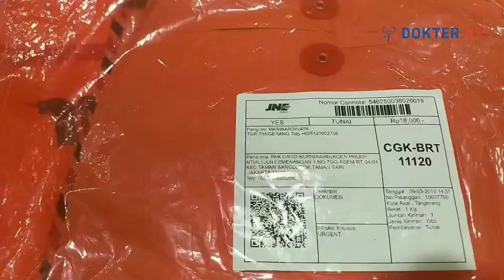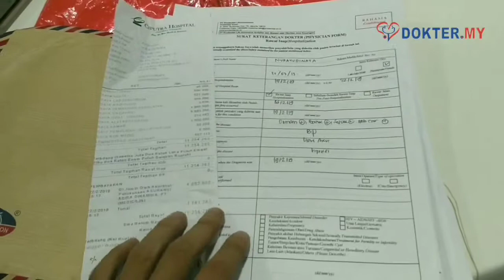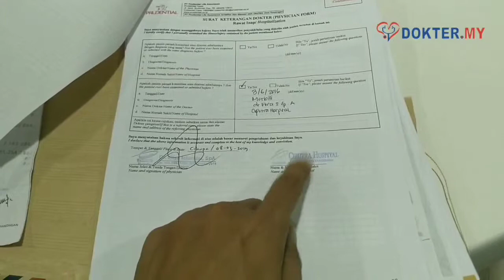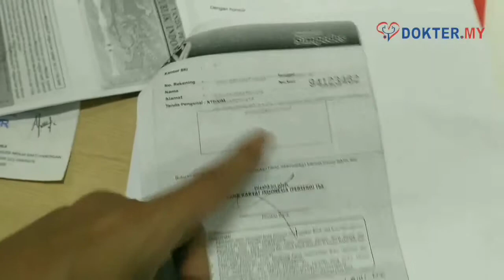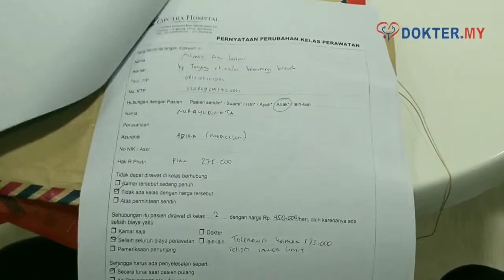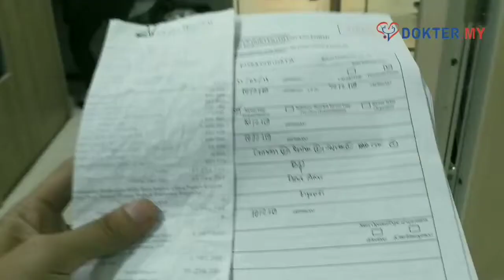UNBOXING KLAIM ASURANSI # 2 bapak Maswardinata. DOUBLE KLAIM ADIRA & PRUDENTIAL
bapak Maswardinata yang sudah kehilangan kontek dengan agent nya, dan mengalami permasalah saat akan melakukan klaim koordinasi manfaat antara asuransi kantornya yaitu ADIRA & PRUDENTIAL...

simak apa saja dokumen2 yang di butuhkan untuk koordinasi manfaat Asuransi kantor & PRUDENTIAL

butuh bantuan klaim??
Kami siap bantu proses klaim anda sampai cair. Hubungi. : 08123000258